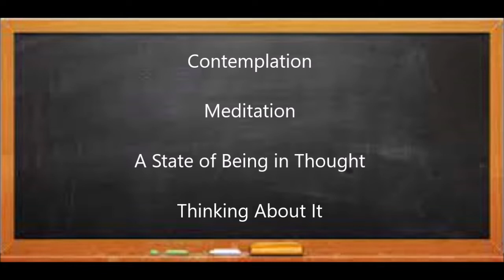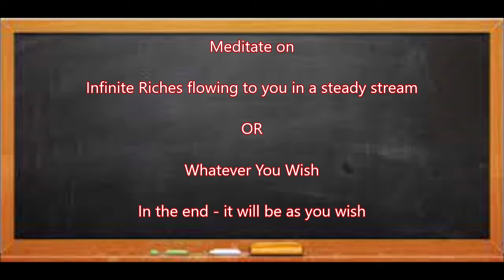The Power of Prayer - Contemplation - Meditation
💠The power of prayer is in contemplation and meditation which means think  about.  When you think upon something you are literally hanging out  with God jabbing telling him all your joys and all your woes.
He doesn't care really he loves you and will right the ship with grace  and mercy if you think about him. THAT is what you think about. The happy moments, the joy in life and  that is what you desire - not the stuff.  He will get you all the stuff  you ever desired and more as long as you think toward life and love and  live life and don't hide from it.
Don't be afraid of living life - the story is over.
Let's right the ship in our own lives and then humanity's ship right's  itself too.
In the end we all discover there is only One way - Yours.
Music - Rolling Stones - You Can't Always Get What You Want - Performed by Phillipe Menard

✅ Affairs of the Heart?  Let's Deal With It - Spiritually